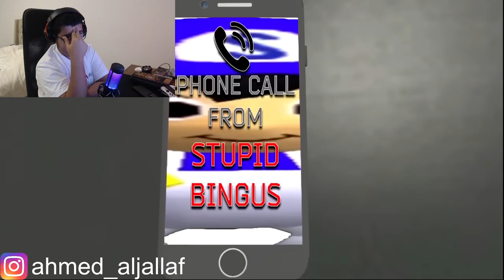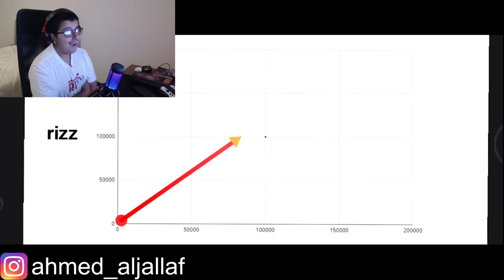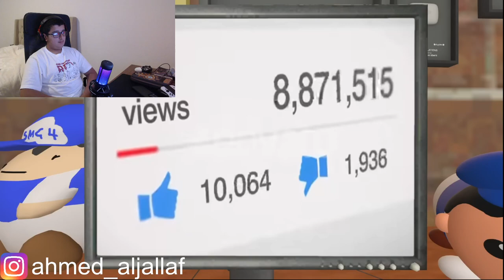SMG4: SMG4... Are You Ok? (REACTION)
creator @SMG4